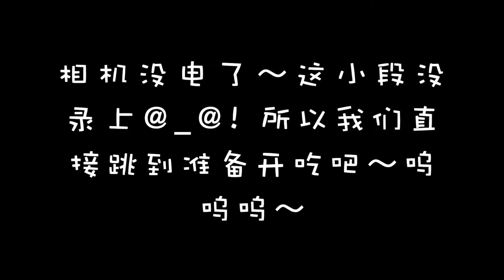✦YVONNE✦ VLOG#3 超美味的螺狮粉试吃 | 五款螺狮粉🆚 | 第一次吃播❤️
Hello 大家好～～新的影片来咯～～也是我们的第一次吃播！！！今天想和大家一起吃我们大爱❤️的螺狮粉 哈哈哈～～和我们一起煮东西➕边吃边聊吧～～
不过还是要提醒一下大家，对于口味啊辣度啊这些评论都是比较主观的～大家不一定要follow我们的吃法哦～～

祝愿你们每天都开开心心的哦～🤗